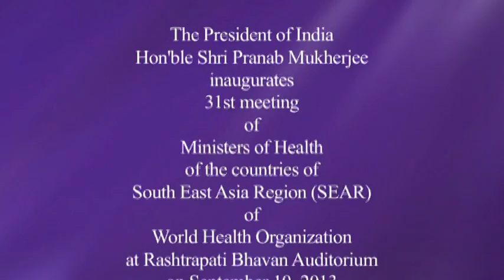President Mukherjee inaugurates the 31st meeting of Ministers of Health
The President of India, Shri Pranab Mukherjee inaugurated the 31st meeting of Ministers of Health and Sixty-sixth Session of the WHO Regional Committee for South-East Asia at Rashtrapati Bhavan today (September 10, 2013).

Speaking on the occasion, the President said that he was sure that the meeting of the Health Ministers of the Region followed by the session of the WHO Regional Committee for South-East Asia would map the way forward for the entire Region. He said that it is an urgent necessity to build a conducive environment to ensure the highest quality of health for the people of the Region. However, this needs a multi-dimensional approach on the part of the respective Governments.

The President said that an ideal healthcare delivery system should be accessible to all in the Region. It is important that the countries in the Region strengthen their health systems based on the primary health care approach – focusing on public health including prevention and promotion activities; using appropriate technologies; and based on domestic resources as far as possible. He said that strategic investments in medical education and training would be needed to enhance the availability of scientifically credible professionals for all communities. He stated that the existing inefficiencies in the supply chain and logistics management of drugs and vaccines should also be addressed on a priority basis. Strengthening of institutional mechanisms for community participation in oversight and governance of health at multiple levels – rural and urban – would also be crucial.

Dignitaries present on the occasion were Shri Ghulam Nabi Azad, Union Minister of Health and Family Welfare, Dr. Nafsiah Mboi, Health Minister, Indonesia, Ms. Santosh Chowdhary, Minister of State for Health and Family Welfare and Dr. Margaret Chan, DG, WHO.